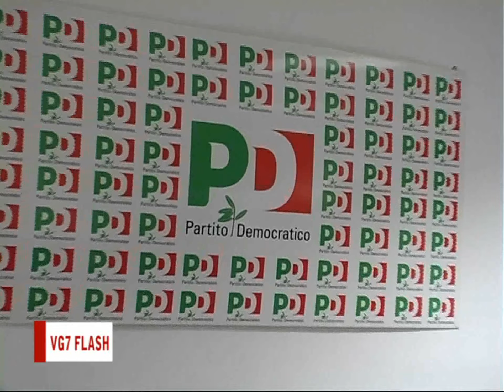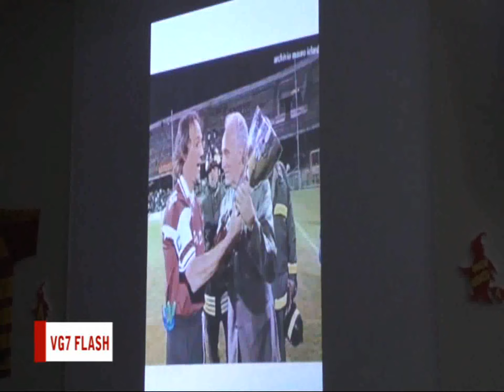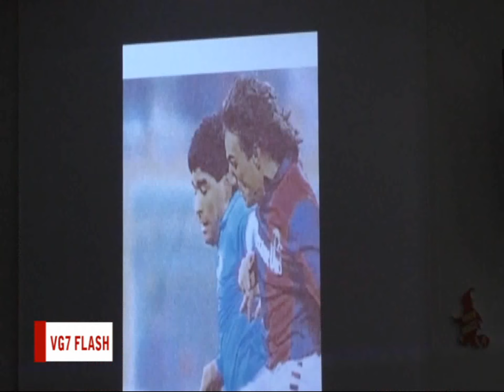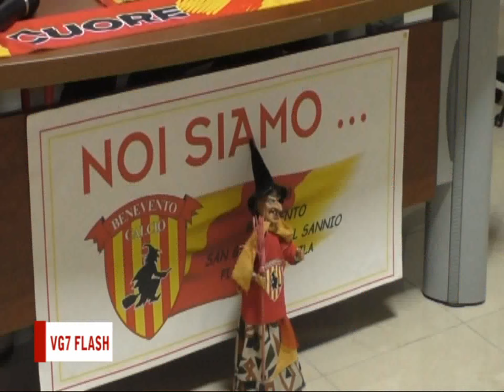VG7 FLASH 29 NOVEMBRE 2021